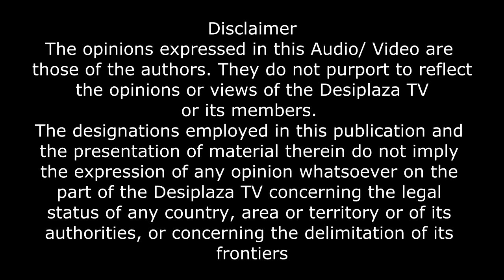AP Three Capital Bill | Amaravati Distant Dream or Dream Come True | My Take Your Opinion |Desiplaza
AP Three Capital Bill on Desiplaza Tv. In this video we will show you about the AP 3 capital bill and the reasons for it and the future chances of Amaravathi, Watch the full video for more details.